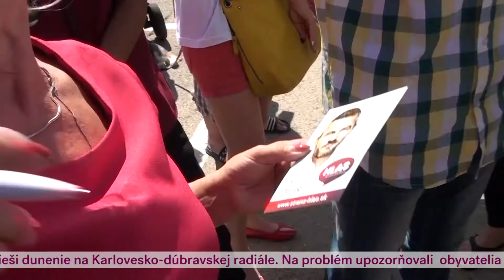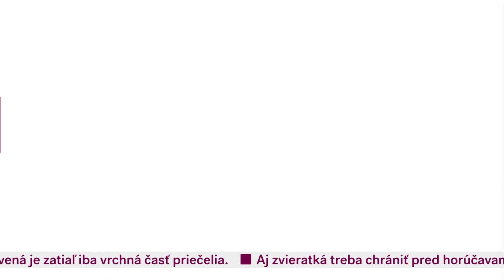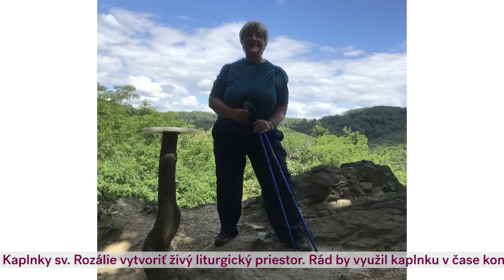Metro Dnes -29-07-2020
V dnešnom Metre sme Vám v reportáži prezradili, kto zakladá novú politickú stranu Hlas sociálna demokracia.  A keďže hýbať sa je dobré v každom veku, v štúdiu sme privítali inštruktorku Nordic Walking pre seniorov.